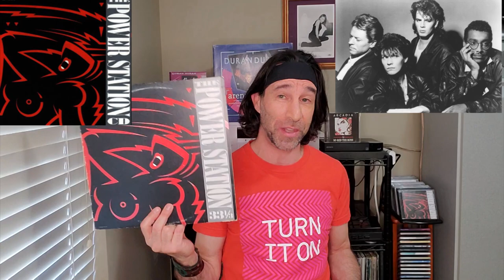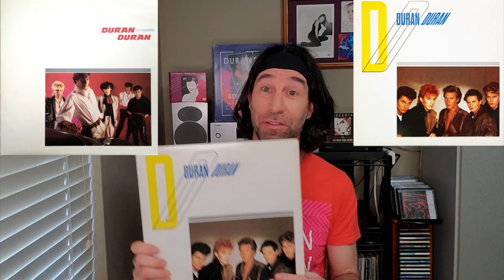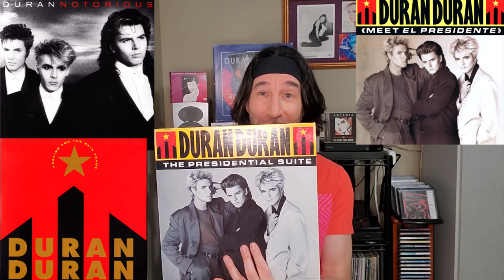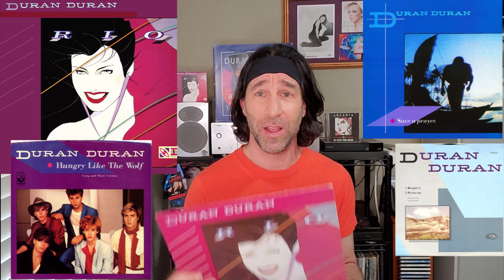Duran Duran Top 15 Albums Rated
Celebrating 40 years of Duran Duran with the release of their first single "Planet Earth" and debut album, I review and count down to number 1. What are you favorite Duran Duran albums let me know.